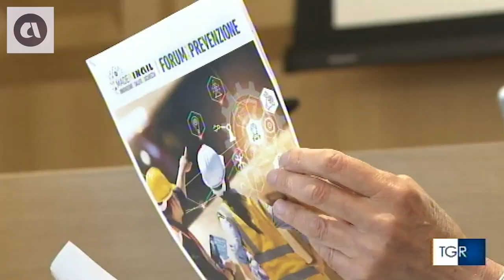TGR UMBRIA H.14:00 - OPEN DATA REGIONALI E FORUM PREVENZIONE A PERUGIA (18-04-2023)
Per l'Inail intervista al direttore regionale Umbria, Alessandra Ligi; al componente del Consiglio di amministrazione, Cesare Damiano.